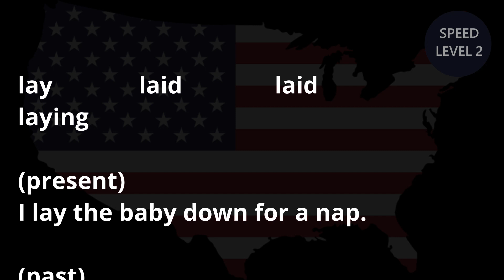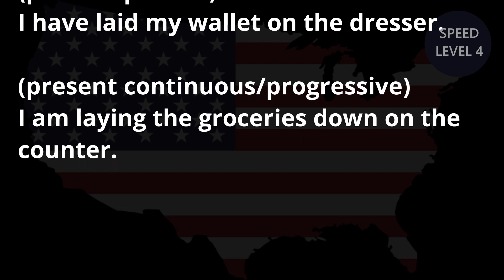[英語リスニング]3分語学研修 準中級 Day71